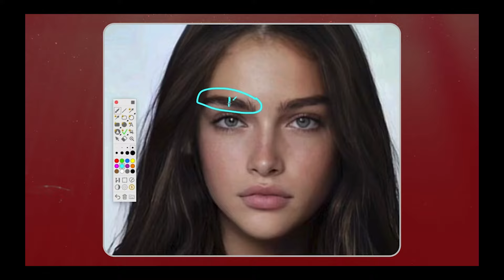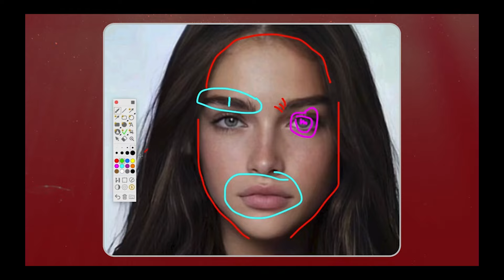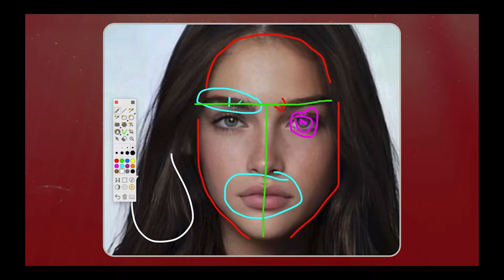اكتشفت ملامح تجعل المراة تُخضِع جميع الرجال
الشخصية الحورية تتميز بالجاذبية والغموض، في هذا الفيديو سنعرف معاني وصفات المرأة الحورية. نلقي نظرة عن كثب على المرأة الحورية ودورها في تحديد تصرفات الرجال وإشعال شغفهم.تتميز هذه الشخصية بقوتها الجذابة والقوة الداخلية التي تجعل كل الرجال يقعون تحت سيطرتها.

 سيتم استكشاف معنى المرأة الحورية وكيف تظهر صفاتها الفريدة في تصرفاتها وتفاصيل شخصية عن طريق علم الفراسة.ومع ذلك، يتم تسليط الضوء أيضًا في الفيديو على الجوانب النرجسية والشهوانية لهذه الشخصية القوية.

من الضروري أخذ الحيطة والحذر عند التعامل مع المرأة الحورية، حيث يمكن أن تكون قوتها جاذبية قوية قد تأسر القلوب.